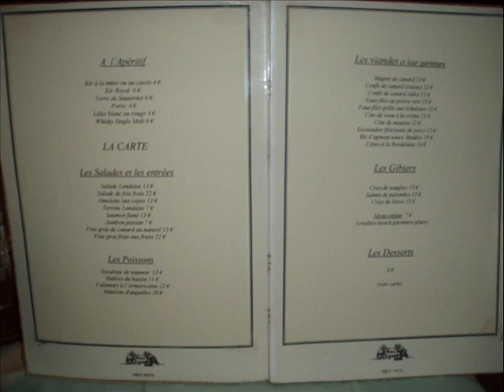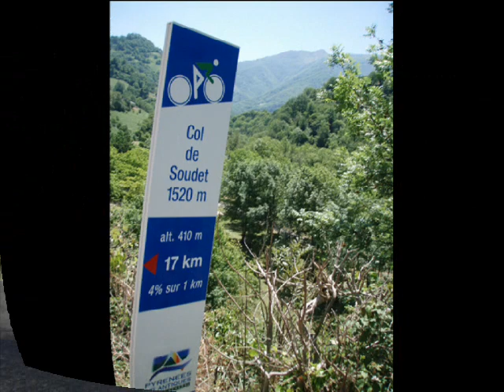Our Tour de France 2006 Cycling Trip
A few of us got together and went on our own Tour de France cycling trip in 2006. We did the actual mountain stages of the 2006 Tour de France a few weeks before the Tour started. This was the year that Floyd Landis was disqualified due to alleged doping.
This was a brilliant trip for us...we learnt many lessons on how hard the climbs are!! We need to change our gearing from 39/53 front, 12-27 rear to 12-29 rear (after nearly killing ourselves on the 1st serious climb - The Col du Soudet). We were fit and considered ourselves strong climbers.
This is not the best way to get the correct gearing as it can damage the rear derailleur...but it was the quickest (and cheapest ) way to get the gears we needed to survive the trip!
I would advise any "normal" cyclist doing this kind of trip to use a compact or triple crank. Nutrition is the next important  factor; I would burn anything from 6000 to 10 000 calories per day (8-12 hours / ave 140-230 km riding). Energy drinks and gels become useless on rides like this, meal replacement drinks with high protein content are best...I found anyway. A good meal in the evening with loads of carbs and you should be ready for the next day!!

Enough facts and figures...hopefully you'll have a little taste from the slide show of what a brilliant and beautiful experience this was. If you have half an urge to do a ride / trip like this...start planning, it's well worth it!